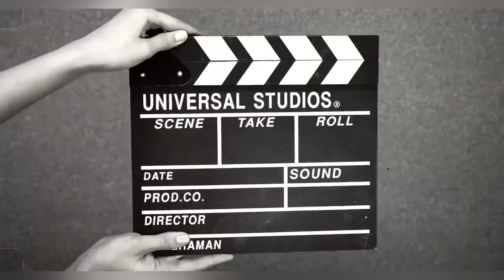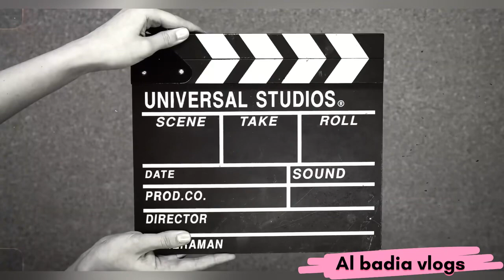حياة البرية: طبخ 🧑‍🍳 همبورغر 🍔بين الأدغال 🌿 مع كشف سرية ماكدونالدز في المذاق الشهي 🥰